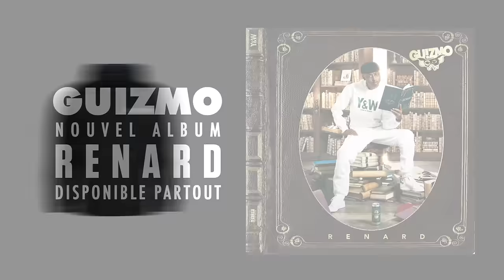GUIZMO "Fort comme ton père" / Y&W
La Compil' « Y&W » ➡️  http:/ /smarturl.it/Y-WL    Merci encore de votre soutien. Je vous kiffe mes renards ! Guiz' Y&W.